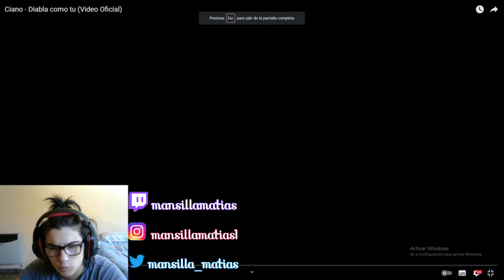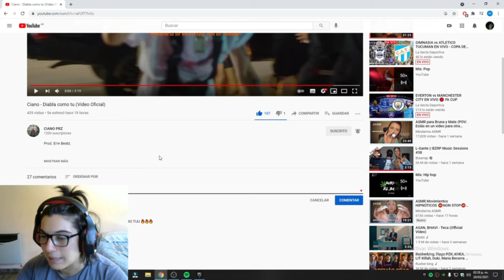REACCIONANDO A "Diabla como tu" | CIANOPRZ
Yo soy matias mansilla, hago streams en twitch aca en youtube voy a subir lo que sale de mi canal de twich (clips, anecdotas, reacciones, etc). Me ayudaria mucho si me seguis en twitch para no perderte ninguno de mis directos.